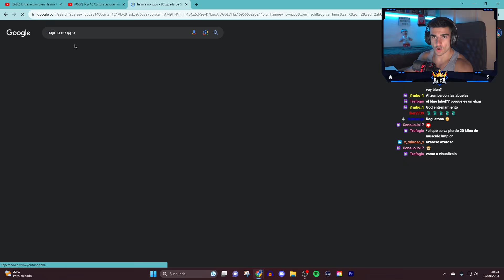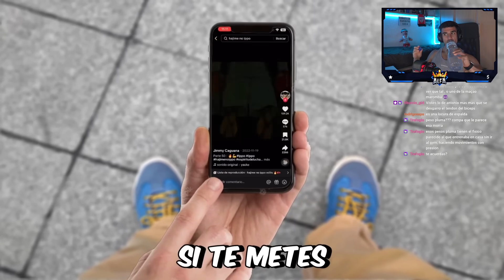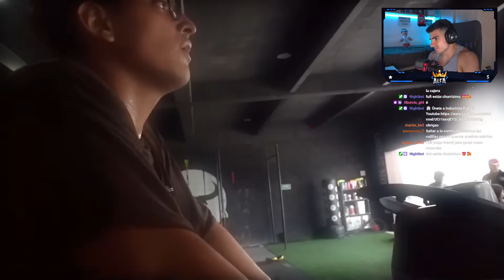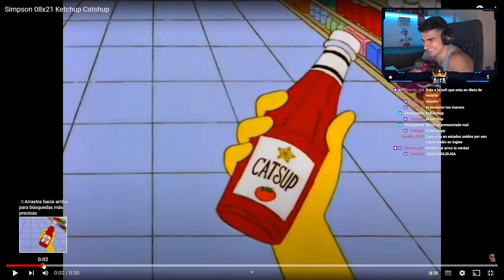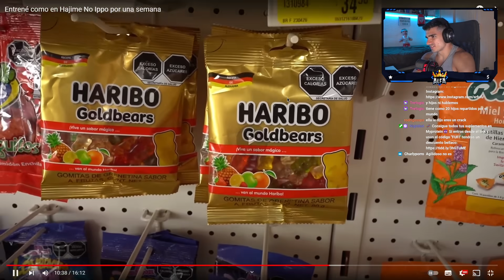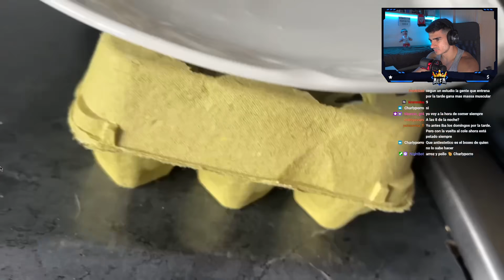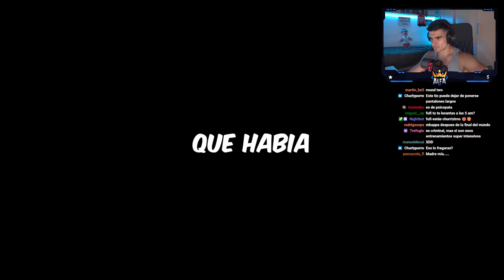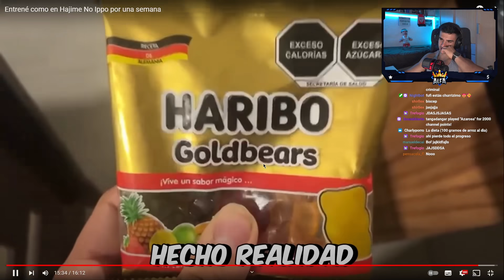¡7 DÍAS ENTRENANDO COMO HAJIME NO IPPO🥊! *no sabe boxear*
💥ENTRENAMIENTO BOXEO HAJIME NO IPPO💥

🔴Reacciono a: Entrené como en Hajime No Ippo por una semana